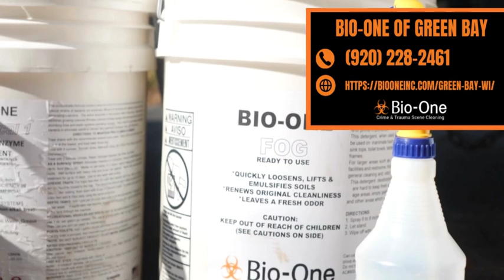Bio-One of Green Bay